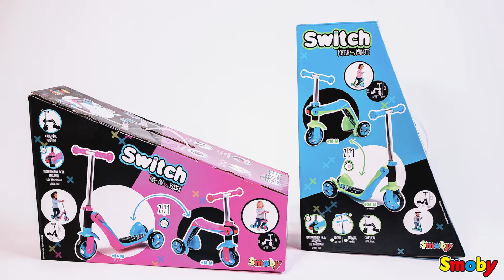Smoby Koloběžka 2v1 sestavení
Odrážedlo a koloběžka v jednom. 3 kolečka pro lepší stabilitu. Snadno změníte na koloběžku bez použítí nářadí. Podívejte se jak.